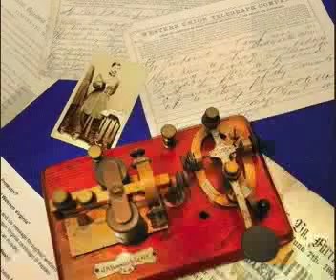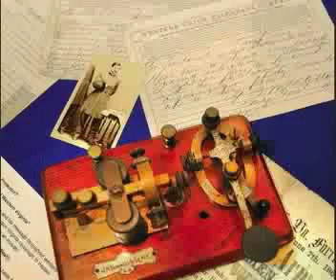Valentin Stip - War Telegram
not much to say about his magnificent track, listen and enjoy